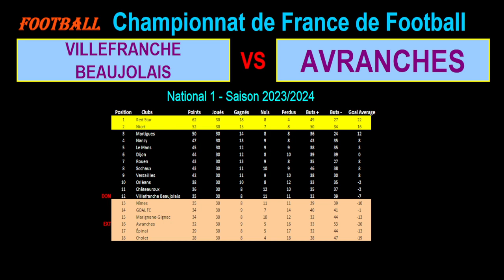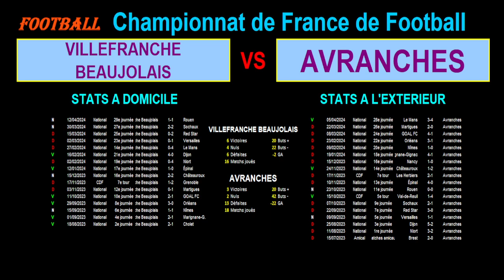VILLEFRANCHE BEAUJOLAIS - AVRANCHES : match de football de la 31ème journée de National 1 -2023/2024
Je vous présente le match de football du 26/04/2024 et de la 31ème journée du championnat de France de National 1 de 2023/2024 : Villefranche Beaujolais contre Avranches.

Villefranche Beaujolais est 12ème de National 1 avec 35 points tandis que Avranches est 16ème de National 1 avec 32 points.